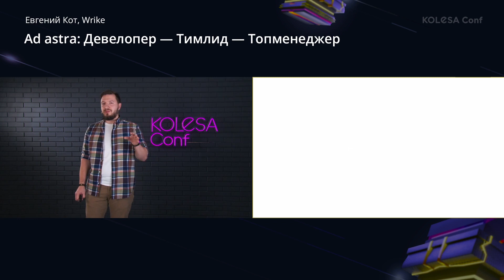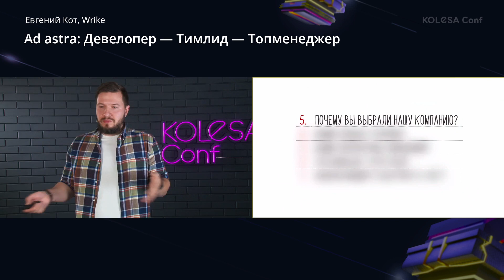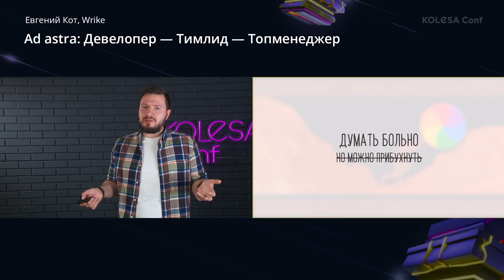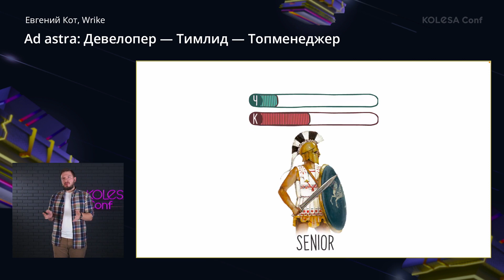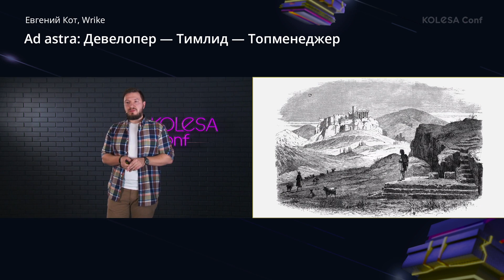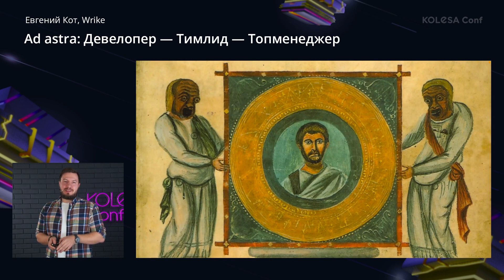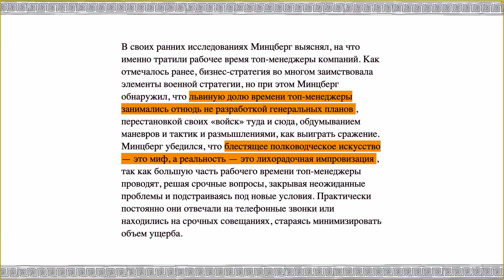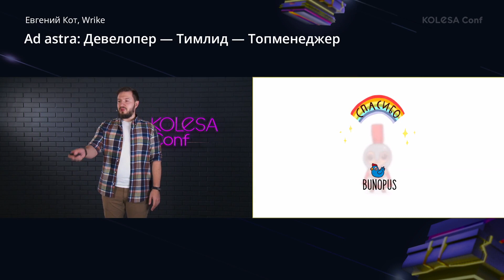Евгений Кот, «Ad astra: Девелопер — Тимлид — Топменеджер», Kolesa Conf 2021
Евгений Кот, Director of Development Wrike
Kolesa Conf 2021, 13 ноября

Описание доклада:
Как дорасти до большого начальника из программиста, не поседеть, и остаться в своём уме. А самое главное — зачем.